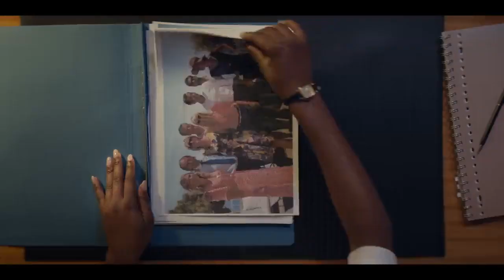TWO SUMMERS (NETFLIX) TRAILER